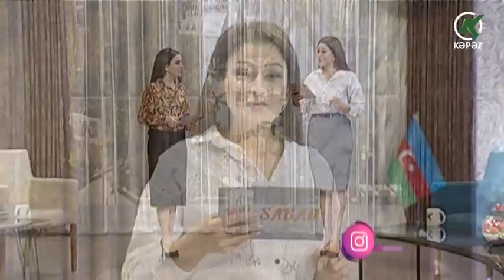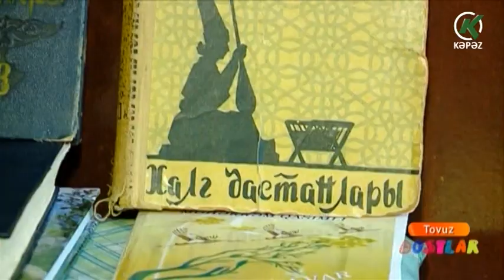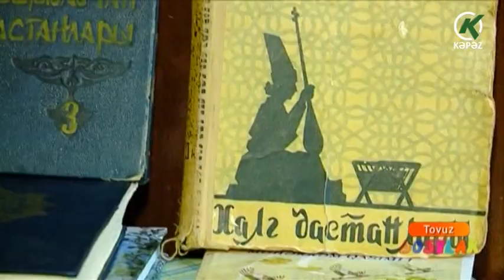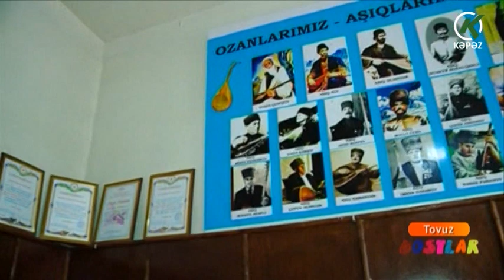Bu Sabah - 11.01.2024